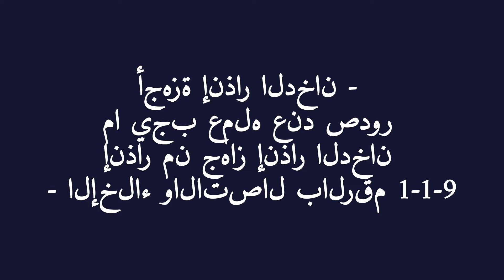أجهزة إنذار الدخان (Smoke Alarm Safety in Arabic)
تنقذ أجهزة إنذار الدخان حياة الناس عبر تنبيههم إلى أخطار الدخان. الدخان سامّ. الدخان هو ما يقتل أغلب الناس في الحريق. من المهم أخذ جهاز إنذار الدخان على محمل الجد والتصرّف بسرعة عند صدور إنذار منه. إياك وتغطية أجهزة إنذار الدخان، أو طلائها أو نزعها. لا تنسَ تغيير البطاريات سنويًّا أو إذا "زقزق" جهاز إنذار الدخان.
في حالة صدور إنذار من جهاز إنذار الدخان:
1. النار تنتشر سريعًا. اخرج بسرعة وابقَ في الخارج.
2. إن أمكن، أغلق الأبواب لاحتواء الحريق.
3. إذا واجهت الدخان، فازحف أسفله نحو المخرج.
4. اذهب إلى مكان التجمع الخارجي واتصل بالرقم 1-1-9 بأسرع ما يمكن. أخبر موظف التشغيل بلغتك إذا لم تكن تتحدث الإنجليزية.
5. بمجرد خروجك، ابقَ في الخارج. إياك والعودة إلى داخل مبنى يحترق.

إذا لم تتمكّن من الهرب (احتمِ في مكانك في حال كنت في شقة):
1. إذا حجب الدخان أو الحريق مخرجك الأول، فجرّب مسار الهروب الثاني.
2. إذا كنت تعيش في شقة، فاحتمِ داخل غرفة ذات نافذة. اذهب إلى النافذة ولوّح بحيث يتمكّن الإطفائيون من رؤيتك، لكن لا تفتحها.
3. أغلق كل الأبواب بينك وبين الحريق. ضع مناشف أو ملاءة سرير عند قاعدة الباب لمنع الدخان من الدخول.
4. إن أمكن، اتصل بالرقم 1-1-9 للإبلاغ عن مكانك بالضبط.